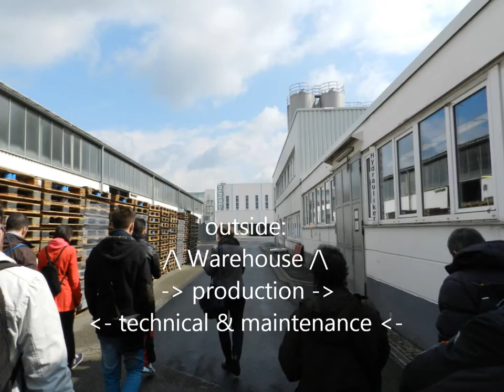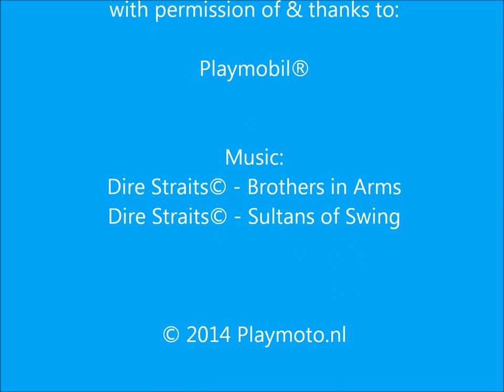PCC Factory tour d3-1, april 14, 2014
PCC Factory tour, 14 April 2014, part 1